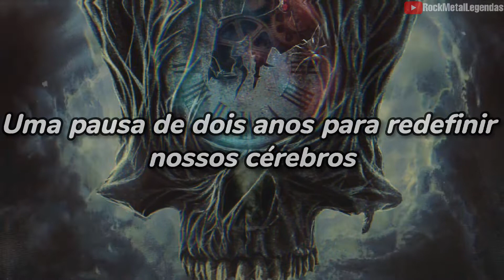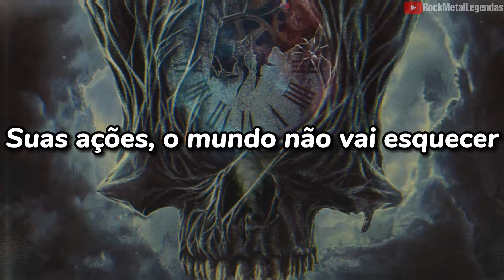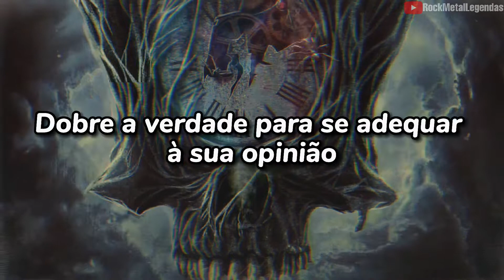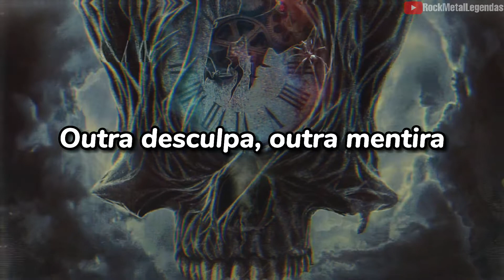In Flames - The Great Deceiver (Legendado PT) Lyrics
Música The Great Deceiver do In Flames legendado em português.

Participe do Music Ground grupo no Telegram de baixar albuns completos de Rock/Metal e seus subgêneros: